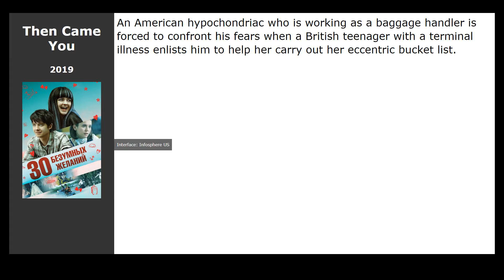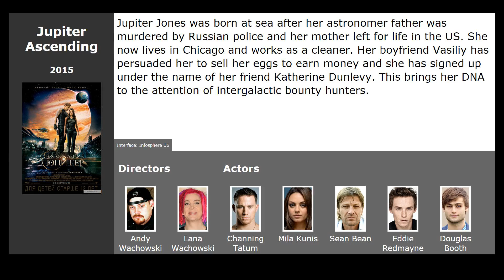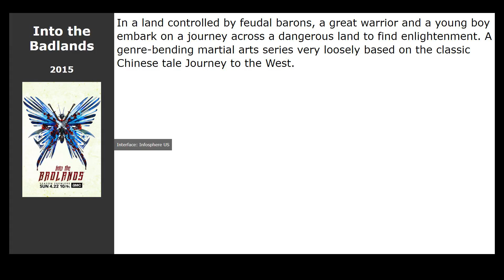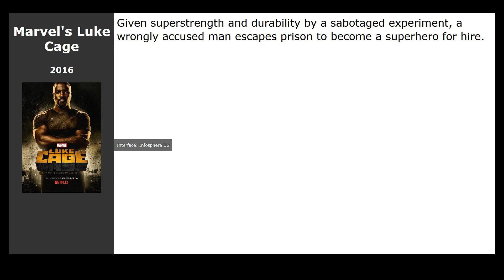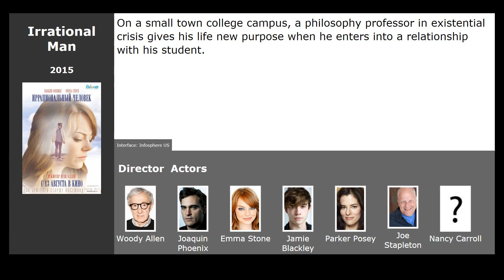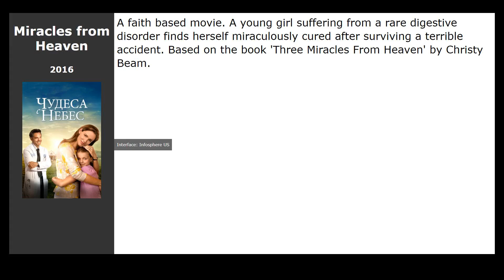20 best movies like The Professor (2019)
Movies similar to The Professor (2019):

00:00 Introduction
00:13 Then Came You (2019) / genre: drama, comedy, adventure
00:29 Queen of the Desert (2015) / genre: drama, biography, history
00:48 Freeheld (2015) / genre: drama, melodrama, biography
01:01 The End of the Tour (2015) / genre: drama, biography
01:18 Tomorrowland (2015) / genre: fantastic, adventure, family
01:51 Jupiter Ascending (2015) / genre: fantastic, action, adventure
02:02 Me and Earl and the Dying Girl (2015) / genre: drama, comedy
02:21 Into the Badlands (2015) / genre: action, drama, adventure
02:34 Pan (2015) / genre: fantasy, adventure, family
02:45 A Man Called Ove (2015) / genre: drama, comedy, melodrama
02:57 Mistress America (2015) / genre: comedy, drama
03:10 Ajin (2016) / genre: cartoon, horror, fantasy
03:23 Batman v Superman: Dawn of Justice (2016) / genre: fantastic, fantasy, action
03:36 Marvels Luke Cage (2016) / genre: fantastic, action, thriller
03:56 Realive (2016) / genre: fantastic, drama
04:09 Other People (2016) / genre: drama, comedy
04:22 The Longest Ride (2015) / genre: drama, melodrama
04:34 The Magicians (2015) / genre: horror, fantasy, drama
04:50 Irrational Man (2015) / genre: drama, detective, crime
05:03 Miracles from Heaven (2016) / genre: drama, family, biography